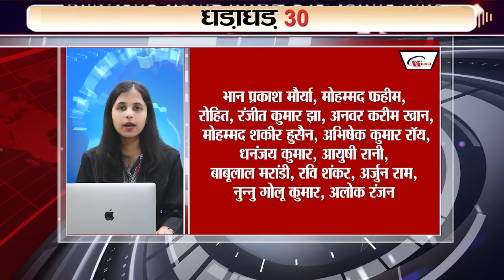Get Latest 30 breaking news on 27 Sept 2023 on Aisan games, kangana ranaut, menka gandhi, RBI.